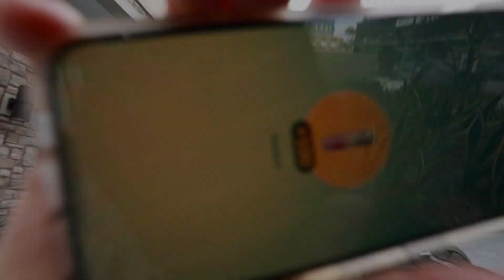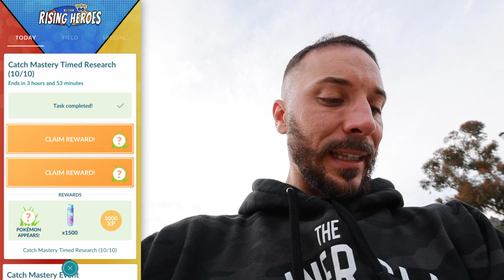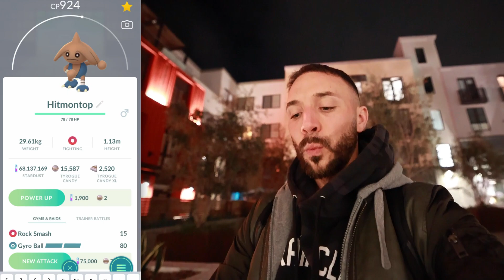I Completed 150 Field Research and Got This Shiny....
The Catch Mystery event in pokemon go brought shiny hitmontop, hitmonchan, hitmonlee & tyrogue. All of these pokémon are great shiny encounters BUT the rarer of the four are hitmontop and tyrogue. Shiny Tyrogue was only available from 7km eggs and hitmontop was only available from field research.. SO what shiny did we encounter.

Timestamps:
00:00 - Intro
00:22 - Batch of 12KM Eggs
00:43 - What we have so far
01:14 - What botheres me
02:50 - Research Encounters
04:12 - Hitting an Excellent curveball throw
04:25 - More Hitmon Encounters
05:57 - Hundo Hitmontop
06:26 - Shiny Tyrogue Hatch
06:57 - Shiny Hitmontop
07:40 - Recap
08:40 - Outro

Catch Master event details include:
- Shiny Hitmonchan & Hitmonlee spawns
- Shiny Hitmontop field Research
- Tyrogue in 7km eggs
- 2x Catch XP for Nice, Great & Excellent Throws
- Increased Shiny Chances

This channel truly is your top spot to get ALL the best entertainment and information on Becoming the Best Pokemon Go Trainer You can Be. These include the best event vlogs, the top pokemon go conent, and challenges that help you enjoy the game even more!

The Trainer Club - Pokemon Go Youtube Channel

The Trainer Club - High Quaity Entertainent for Pokemon Go